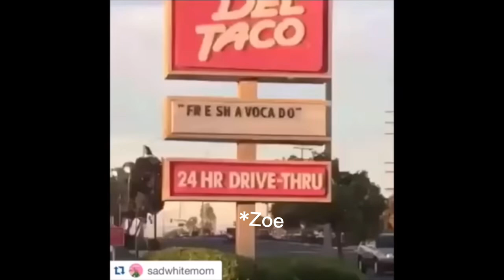Spy School as ✨VINES✨ (Clean)